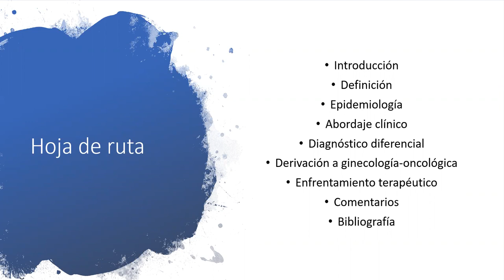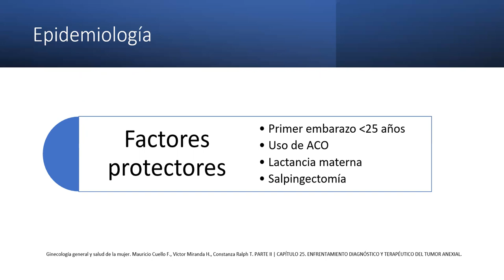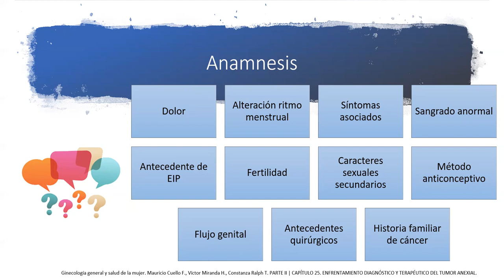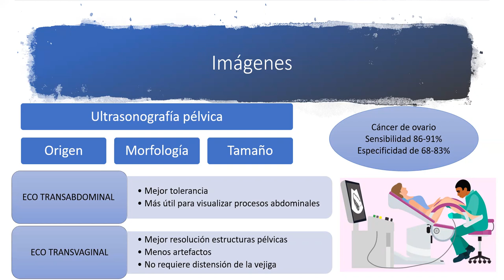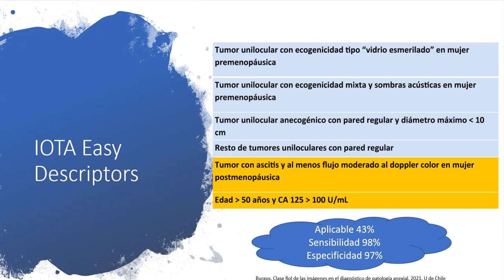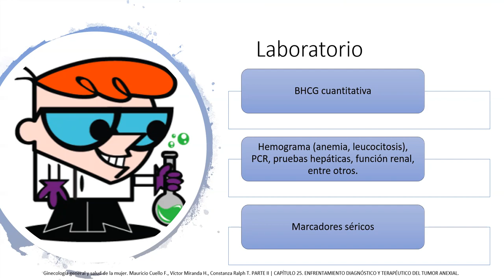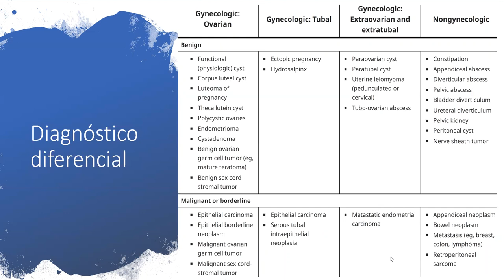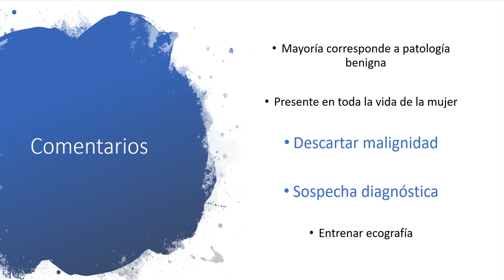ORIENTACIÓN DIAGNÓSTICA DE TUMOR PÉLVICO Y CÁNCER DE OVARIO -DRA. INGRID WENZEL PAREDES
Tema: Orientación diagnóstica de tumor pélvico y cáncer de ovario
Tipo: Seminario rotación
Presentador: Dra. Ingrid Wenzel Paredes